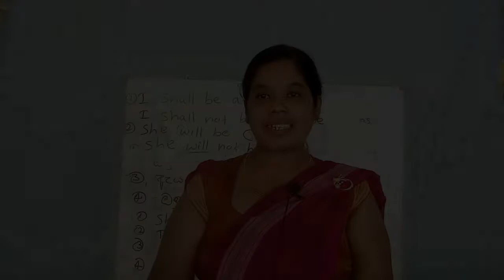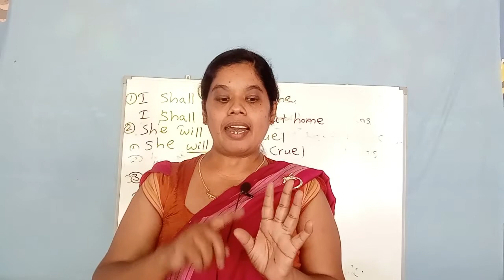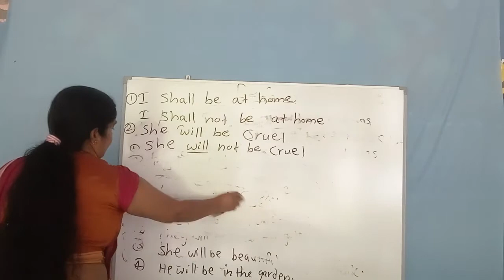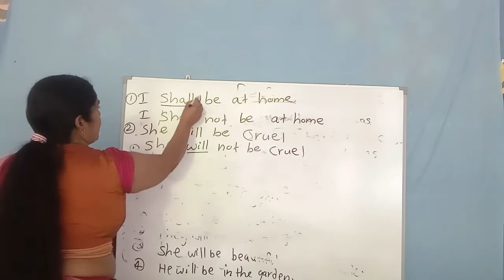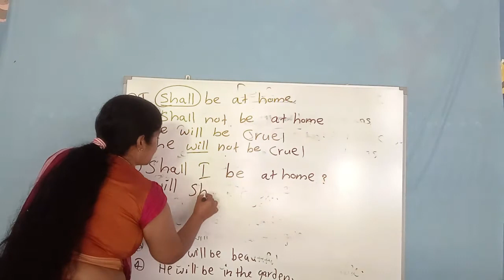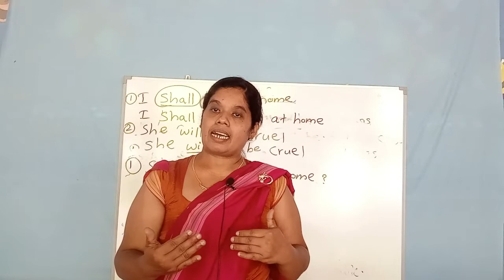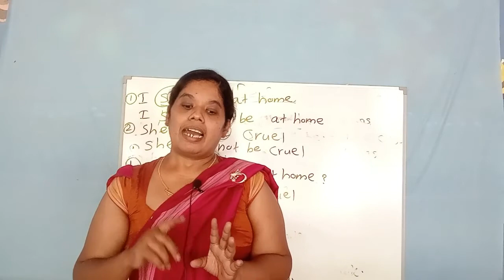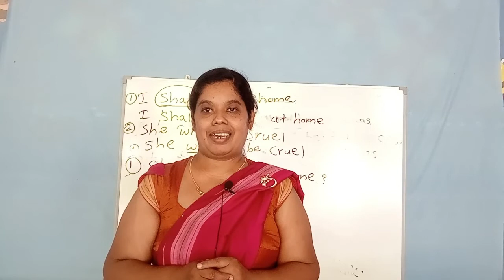Be Form - Question - future Lesson - 11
Be form -  past Negative Question
Basic English Grammar | Lesson 11

Learn how to use "Be" verbs correctly in this lesson.

How to use "Be" verbs